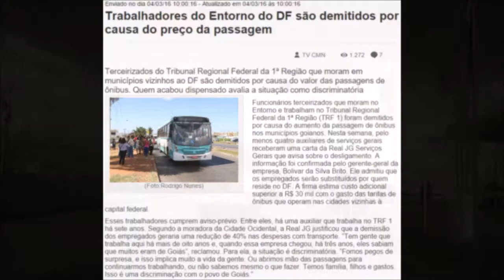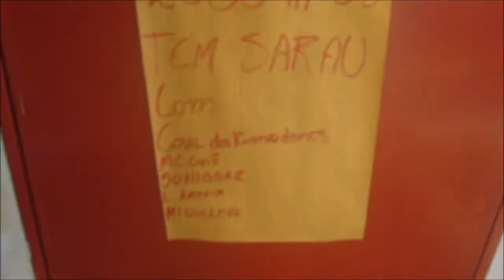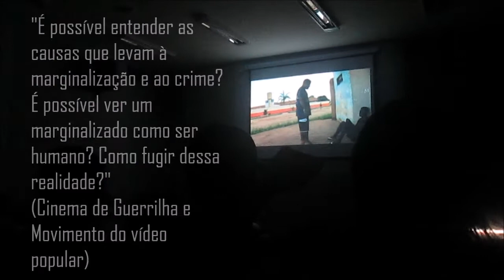ÁGUAS LINDAS - CINE DEBATE - CEU - março/2016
Registro do Cine Debate no Centro de Esportes e Artes Unificadas de Águas Lindas de Goiás 06/março/2016
Filmagem e edição: Di Carvalho